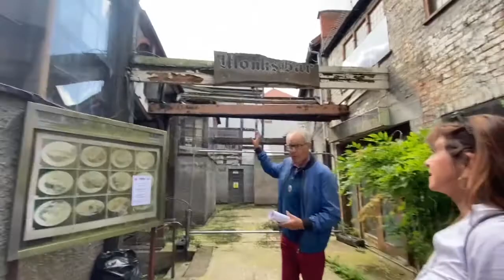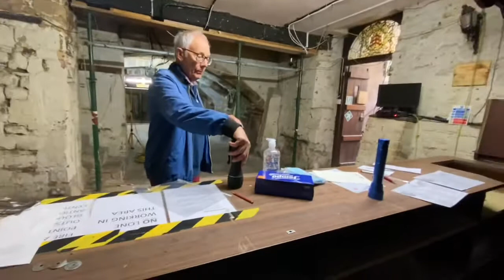Gloucester History Festival The Fleece Hotel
Join me on a quick tour of the undercroft at The Fleece Hotel in Gloucester, currently awaiting renovation!